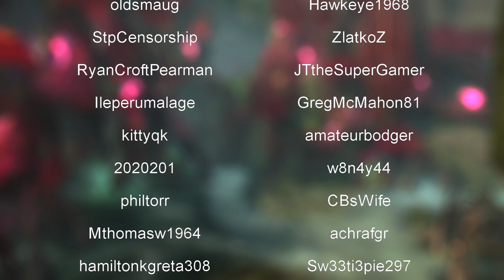Wayfarer Foothills map completion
we complete the map Wayfarer Foothills. I did use Blish for this. It doesn't show up in the recording.